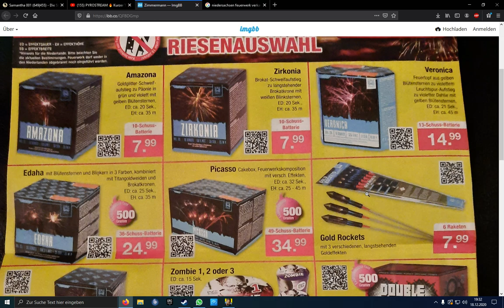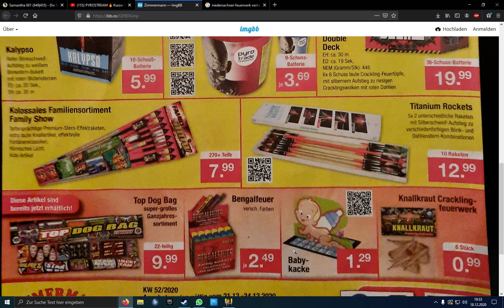Feuerwerk Prospekt Zimmermann 2020/2021 Zimmermann Feuerwerk 20/21 (JA ICH WEISS ES IST VERBOT)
DAS VIDEO ERSTELLTE ICH DAMIT MAN IM NÄCHSTEN JAHR DIE PREISE VERGLEICHEN KANN !